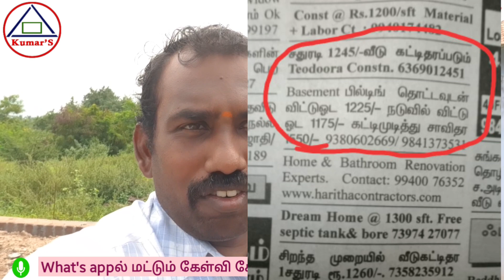நச்சுனு ஒரு விளம்பரம் ! பலே பொறியாளர்!